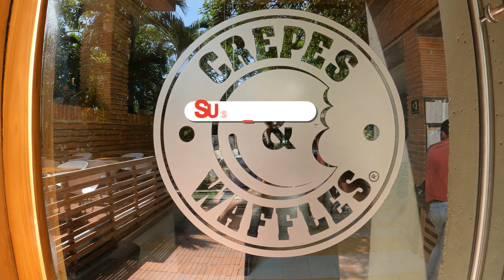CREPES Y WAFFLES in Barranquilla: the BEST Sunday Brunch in Barranquilla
CREPES Y WAFFLES in Barranquilla: Where I ate the BEST Sunday Brunch in Barranquilla. Wait until the end for the dessert and what all of that cost.

🔴 On X/Twitter: @EddieVarga58502